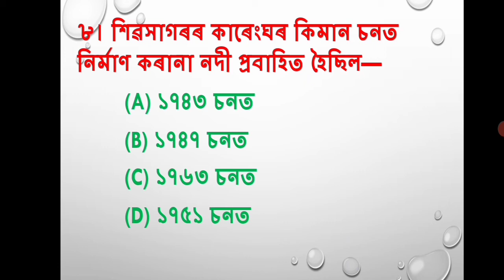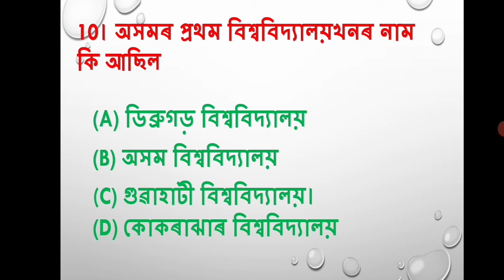Assam GK 2021//Assam Agriculture/All selected important question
Assam GK 2021||Assam police /PNRD/Assam Agriculture/All selected important question|
 STADY GK

by ASSAM police constable Exam 2021 important selected Question